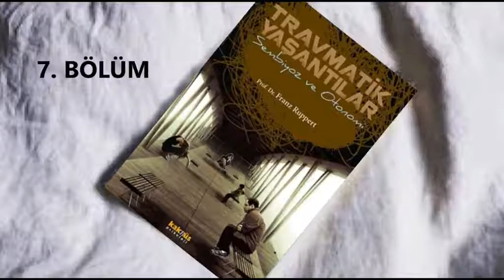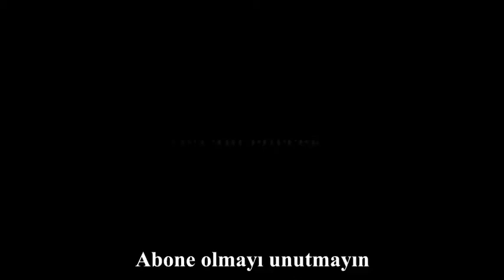TRAVMATİK YAŞANTILAR - 7. Bölüm / Prof. Dr. Franz RUPPERT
- Prof. Dr. Franz RUPPERT tarafından yazılmıştır.
- Fatma ZENGİN tarafından çevrilmiştir.
- Seslendirilen kitap birinci baskıdır.
- 2016'da Kaknüs Yayınları tarafından basılmıştır.
- Kapak tasarımı Mustafa Sabri SALDAMLI tarafından yapılmıştır.